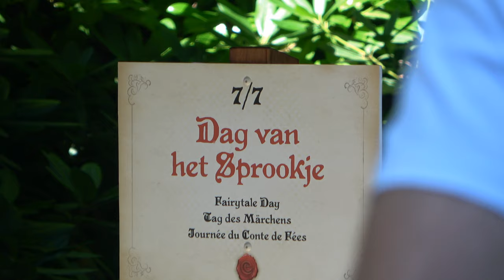(efteling ) dag van het sprookje zomer 2023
dag van het sprookje zomer 2023
Vandaag is het de dag van het Sprookje! ✨ Verschillende Efteling-medewerkers van attracties, horeca en directie verlieten daarom tijdelijk hun werkplek. Met een Sprookjesboek onder hun arm zochten ze een mooi plekje in het park. 📖